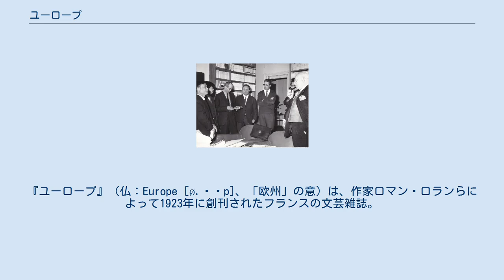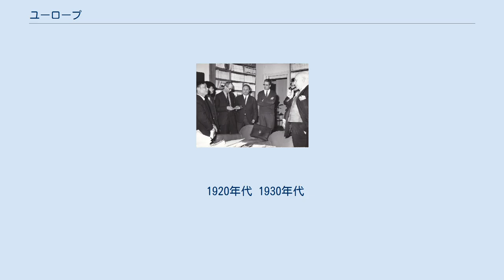ユーロープ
『ユーロープ』（仏：Europe [ø.ʁɔp]、「欧州」の意）は、作家ロマン・ロランらによって1923年に創刊されたフランスの文芸雑誌。
現在、年に7回、刊行されている。
 フランスの雑誌であるために、誌名はフランス語のカタカナ表記だが、ユーロープのほか、ユーロップ、ウーロープ、ウーロップの表記揺れがある。
 『ユーロープ』誌編集部で来仏したベトナムの作家と共に。
左から（本を手にしている）ジャック・ゴーシュロン、アルマン・モンジョ（Armand Monjo）、ピエール・ガマラ、（パイプをくわえている）ピエール・アブラアム（1964年）。
 『ユーロープ』誌はロマン・ロランらによって1923年2月15日に創刊された。
当初はリーデル社（後にフランス大学出版局に吸収）から出版された。
1924年にアルベール・クレミューが編集長に就任した。
『ユーロープ』誌は、ロマン・ロランの「精神の独立」の理念に基づく平和主義の雑誌であり、1920年代には第一次大戦後の欧州の再建に関する議論の場であった。
編集長はクレミューの後、ルネ・アルコス（1929年まで）、ジャン・ゲーノ（1936年まで）、ジャン・カスー（1939年まで）が務めた。
1930年代に、アクション・フランセーズなどの右派・極右勢力がナチスによるドイツ制覇に連動して民衆を扇動し、国会前で共和制打倒の暴動を起こした事件（1934年2月6日の危機）を受けて、反ファシズム知識人監視委員会が結成されたとき、この最初の議論の場となったのもゲーノが編集長を務める『ユーロープ』誌であったが、こうした経緯から、同誌には主に共産党員が寄稿するようになり、このために、独ソ不可侵条約の調印後、他の共産党の機関紙と同様に休刊となった。
 1946年、『ユーロープ』誌はルイ・アラゴンにより再刊された。
最初はフランス叢書から、1949年からは同年にアラゴンが共産党の出版局として創設したフランス合同出版から刊行された。
ピエール・アブラアムは発行人として1974年に死去するまでこの仕事に尽力した。
編集長に任命されたピエール・ガマラは、この後1995年まで、アブラアムの後任として20年以上にわたって発行人を務めた。
この後2014年までシャルル・ドブジンスキー、2014年以降はジャン＝バティスト・パラが発行人を務めている。
 1920年代 1930年代